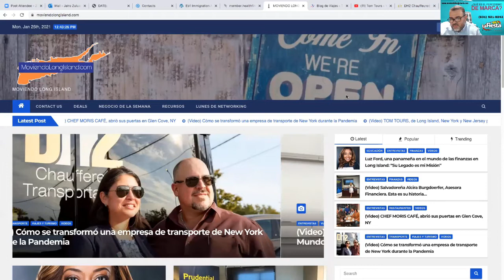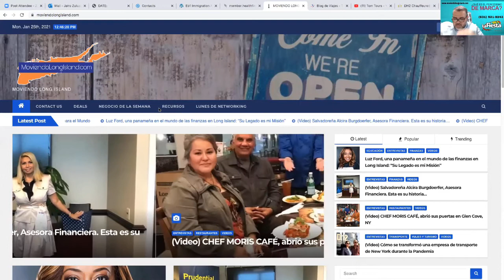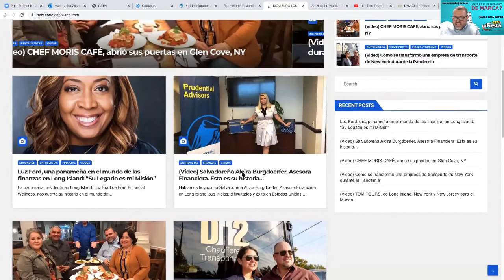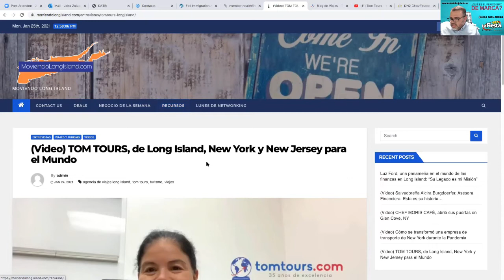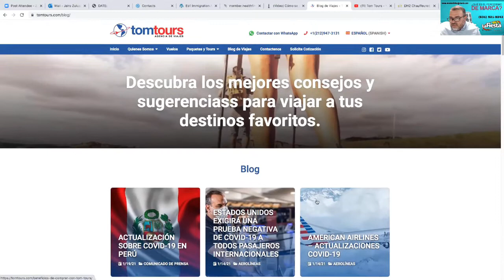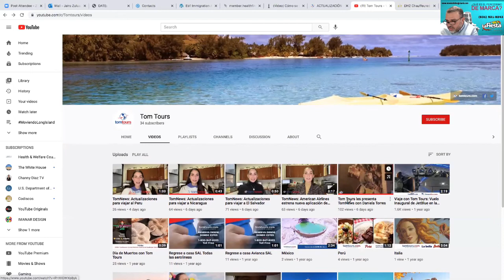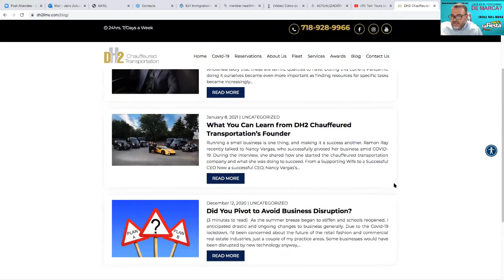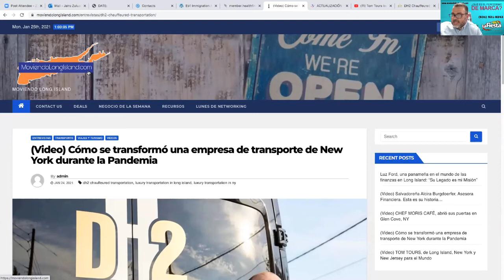Lunes de Networking 1/25/21 Moviendo Long Island